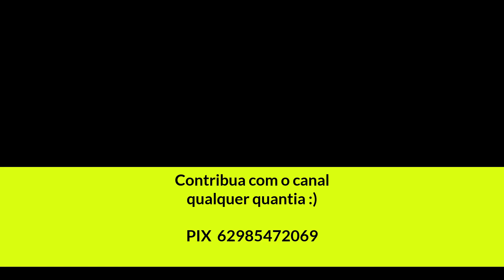Determine o valor da raiz da equação 3x + 5 = 2 CÁLCULO ALGÉBRICO Professor Euler Matemática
E ae seus do pântano! Blz? Se liga nessa aula sobre
PARA ASSISTIR  A SEGUIR:

😎 MATERIAIS / EQUIPAMENTOS Super indico
Não vacila;